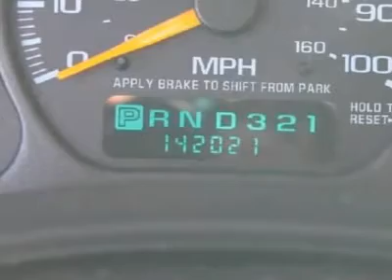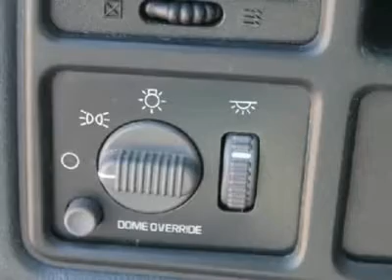2000 CHEVROLET NEW TAHOE Norman , OK C3632A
2000 CHEVROLET NEW TAHOE Norman , OK
Stock# C3632A

Don't miss this 2000 Chevrolet New Tahoe. It's equipped with Automatic transmission and features a Red exterior. With 142020 miles, you'll want to take this car home. Make a great choice today.